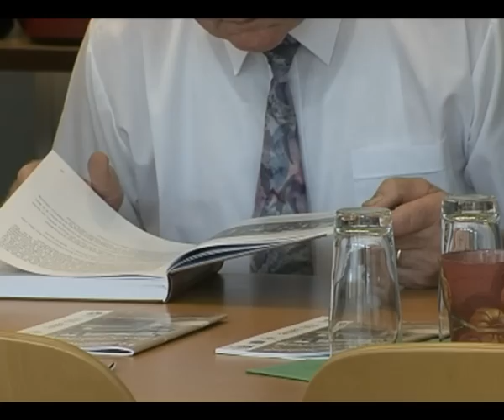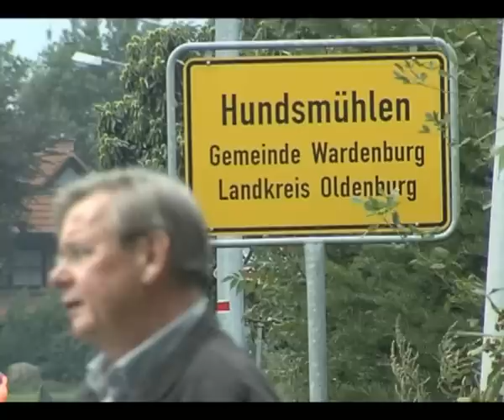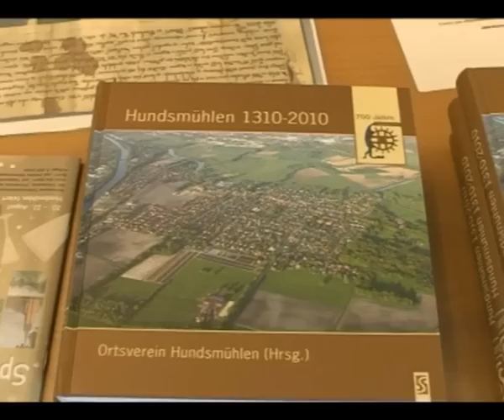700 Jahre Hundsmühlen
Hundsmühlen (Gemeinde Wardenburg) feiert in diesem Jahr den 700. Geburtstag. Zu diesem Zweck haben die Bürger nun eine Ortschronik vorgelegt.